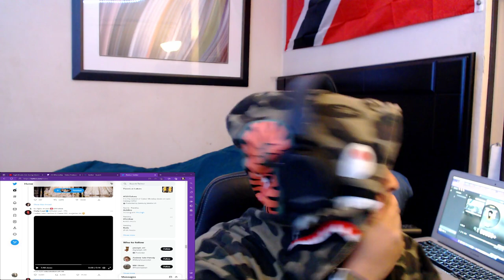ARE BBL'S GETTING OUT OF HAND?! *REACTION*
ARE BBL'S GETTING OUT OF HAND?! TRYING SOMETHING NEW LMK HOW YALL FEEL ABOUT THIS REACTION DONT BE SCARED TO LIKE COMMENT AND SUBSCRIBE TO THE CHANNEL AND FOLLOW ALL MY SOCIALS GET IN TUNE ROAD TO 1K